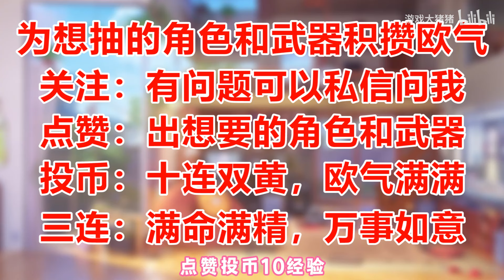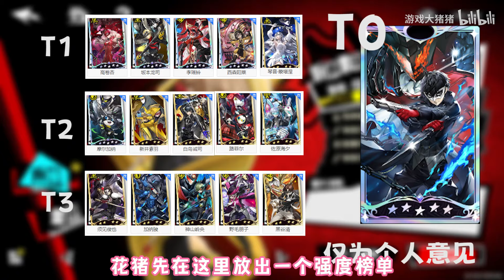离大谱！送全体自选五星+260抽！最新全角色强度节奏榜！最新兑换码大全分享！游戏还能这么整！【女神异闻录：夜幕魅影】前瞻评测！